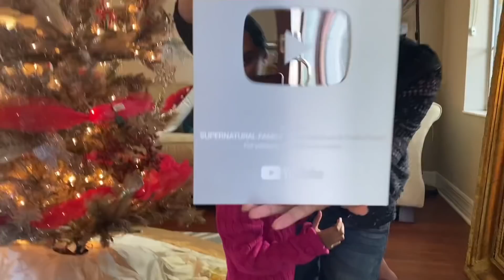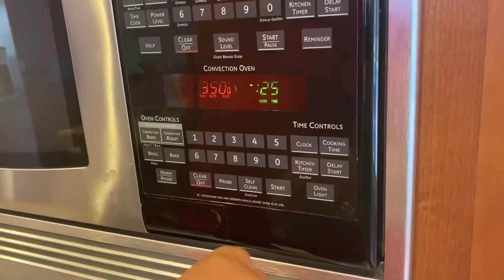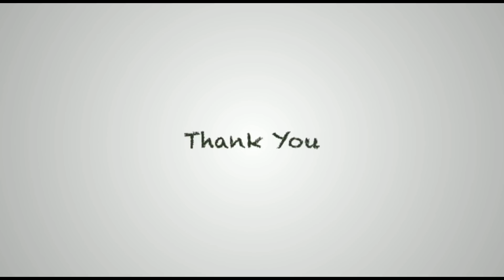149.Silver play button||Home tour||Unboxing gift||Christmas days||North Indian style biriyani👌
youtubeCreatorAwards! christamsGift Chicken Curry silverPlayButton # Unboxing Roller-skates

Ingredients:-
First prep the chicken

To the chicken...add 1 cup yogurt; juice of 1 lime; finger garlic paste, fried onion, cilantro and mint leaves, 2 tablespoons of biryani masala, 1 teaspoon of clarified butter; 1 teaspoon salt; 1/4th teaspoon turmeric; 1 teaspoon paprika powder; 1/2 teaspoon cumin powder
Mix marinade and leave in fridge for at least 2 hours

Now make the rice...
In a big pot boil 8 cups of water
In parallel...wash thrice ..3 cups of basmati rice...keep it soaked in the 3rd wash
Meanwhile...as the water comes to a boil...add 1 teaspoon shah jeera while, 4 pieces of cardamom; 4 pieces of clove; 2 cinnamon barks; 2 bayleaves; 3 tablespoons of kosher salt ; 3 tablespoons of cooking oil
To the boiling water add the rice
Let boil for approx 7 mins( basmati rice should be approx 75% cooked
Remove fast and drain in a collander

Cooking the chicken
Take the marinated chicken and add to a pan with 4 tablespoons of olive
Add shah jeera cloves cardamom and a half bark of cinnamon
Add chicken and stir on a high flame for 10 mins
Then add 1/2 cup water cover and coin for 15 mins
Once cooked remove cover and let water evaporate and the chicken should have a nice thick gravy
Remove from flame and let sit

Prepping the saffron
In a glass cup ... heat 5 tablespoons of milk till warm ( microwave 30 secs)
Remove and add 2 punches of saffron strands.Let sit in the fridge till saffron turns the milk aromatic and yellow

Make a layer
Grease the bottom with 1 teaspoon of clarified butter
Add 2 large ladles of the cooked rice and make a later
Next layer...add the chicken...intersperse with fried onion, cinantro and mint leaves..1 table spoon of clarified butter..
Next layer...add rice...chicken...spread 2 table spoons of saffron milk mix
Repeat layers
Top layer ...garnish with fried onion if u want then some roasted cashews and dried grapes
Make holes through the layers and add rose water so it permeates through all the layers
Cover the pan with a foil and ensure the foil sticks to the plain dough on the borders of the pan to make an airtight seal
Preheat oven to 350 degrees For
Bake for 25 mins

47. Tips and Tricks of Simple Makeup👌